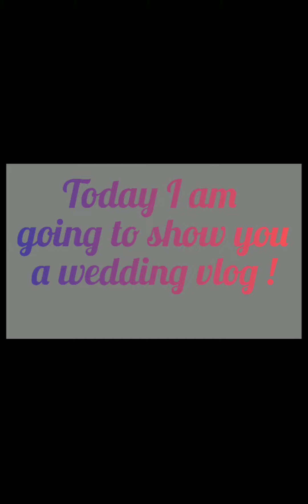Wedding vlog👰🤵|Noor Butt makeup and vlogs